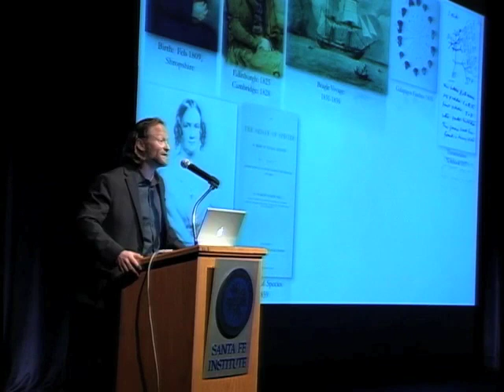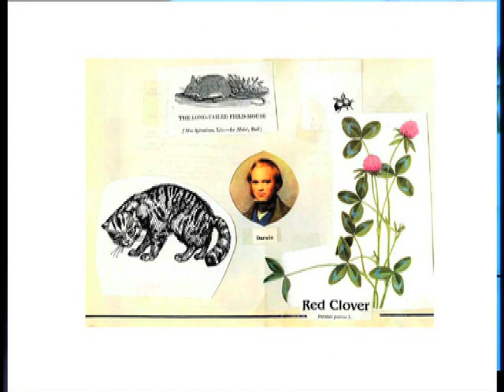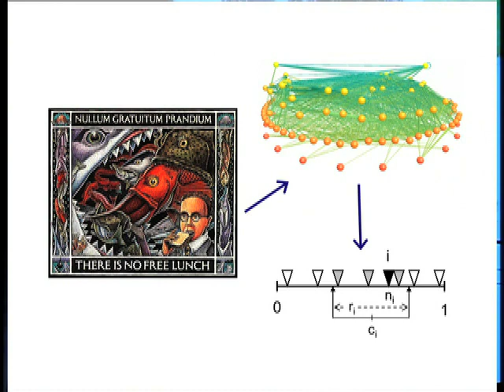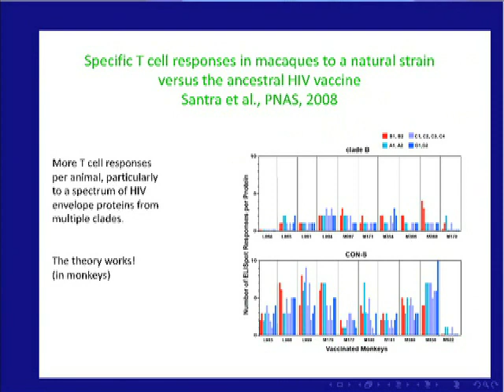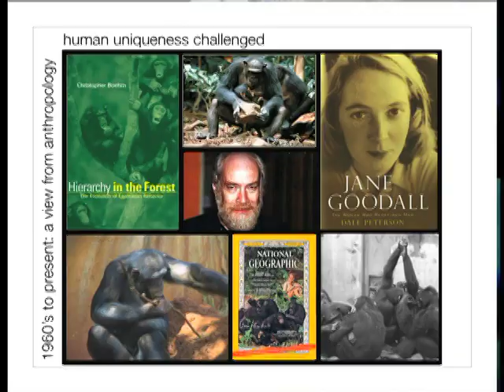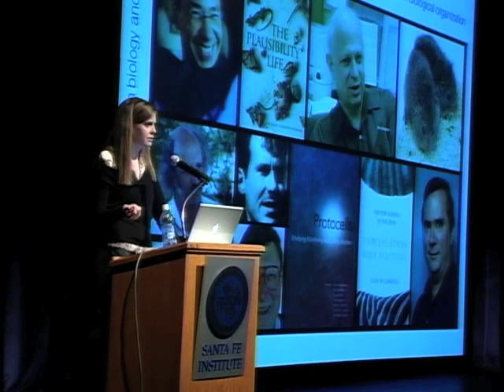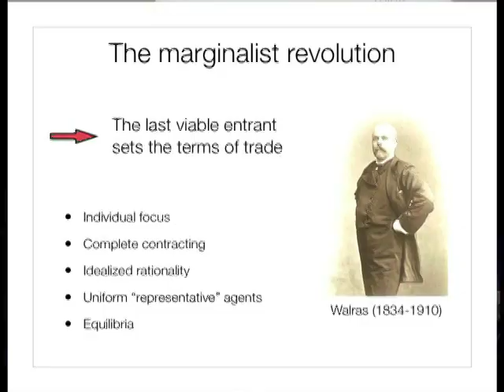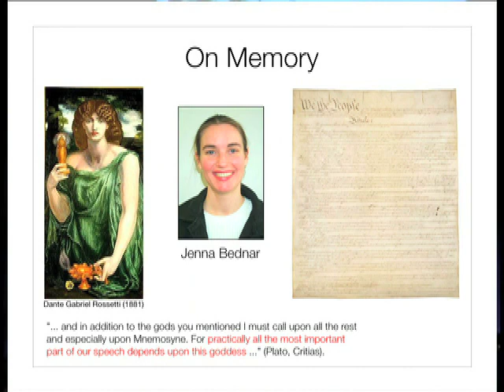The Post-Darwinian World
Jessica Flack, Jennifer Dunne, Tanmoy Bhattacharya, Eric Smith, David Krakauer

We live in a post-Darwinian world, and it is no longer possible to conceive of life without some reference to Darwin's theories. But the world is more complex than Darwin supposed. Whereas an evolutionary perspective pervades all of biology, economics and politics, we are confronted by a range of post-Darwinian complexities and challenges that require a new and expanded set of ideas.